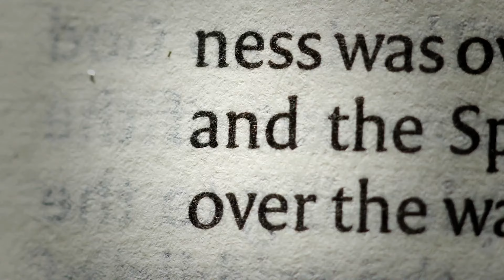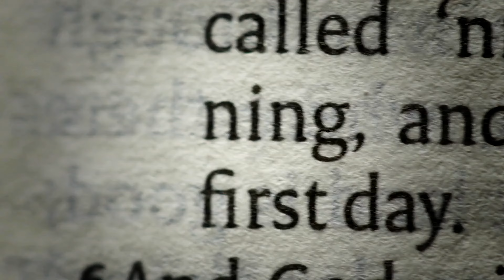WHAT IS FAITH?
Fatima Leon and Robert Caballes answer
What does having faith look like and how does it differ to what is currently happening in our society today.